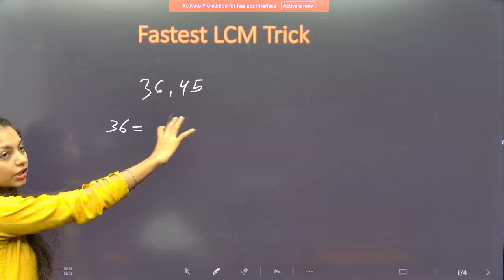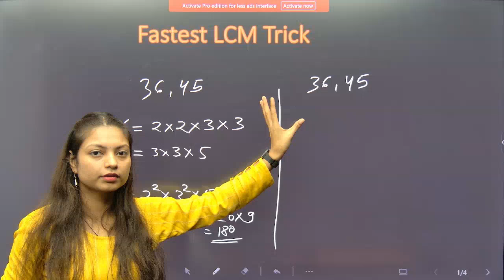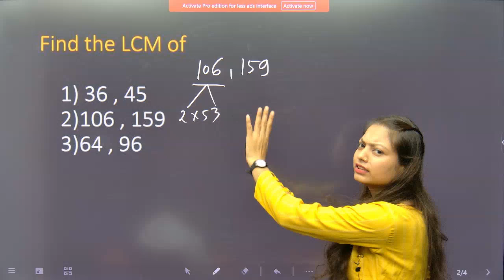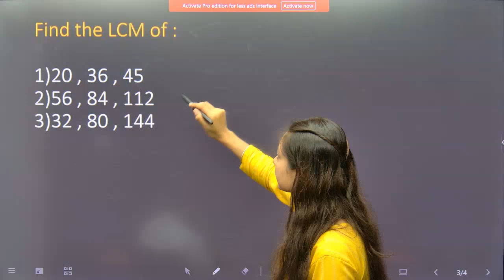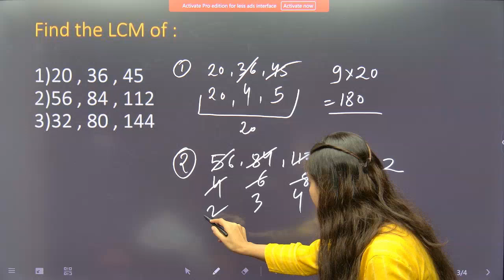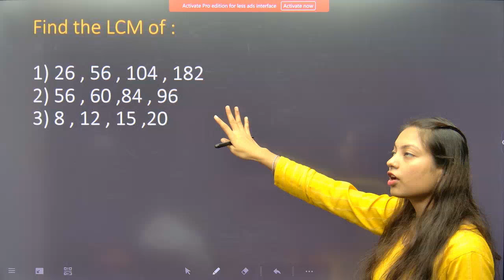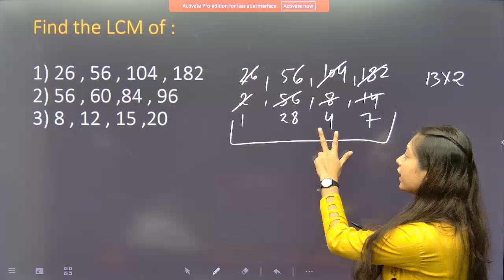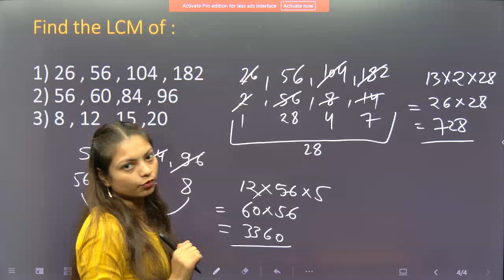LCM | ( महत्तम समापवर्तक ) | Maths | SSC CGL | Career Power Delhi Branch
The least common multiple (LCM) is the smallest number that two or more numbers can divide into evenly. To find the LCM, you can use the prime factorization method or list the multiples of each number.

This Career Power  Coaching Center Munirka Delhi is helpful for all Goverment exam preparation i.e Bank | SSC | RAILWAY | AIRFORCE | CTET | DSSSB Other Govt. Jobs.

❖ Latest BANK & SSC & Railway Exams Notification With Detailed Full Information
❖ BANK , SSC and Railway Exam Preparation Tips and Best Strategies To Crack Any Exam in First Attempt
❖ Best Exams Analysis & Question Paper Solution
❖ Best Test Series for BANK,  SSC and Railway & Other Govt. Exams
❖ BANK, SSC, Railway,CTET & Other Government Exams Prepar